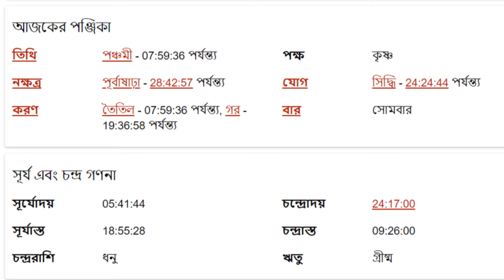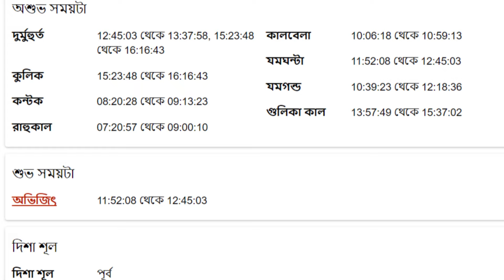তুলা রাশি - ৩০শে এপ্রিল ২০২৪ - আজকের রাশিফল - Tula Rashi 30th April 2024 Ajker Rashifal - Libra